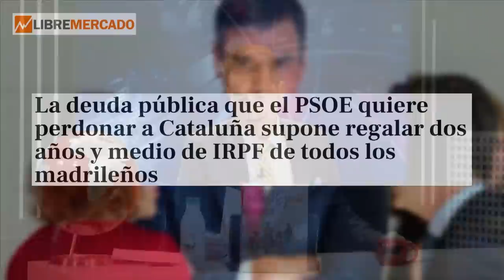ALEX NAVAJAS desvela los delitos a los que se enfrenta a SÁNCHEZ si llega a un pacto con PUIGDEMONT